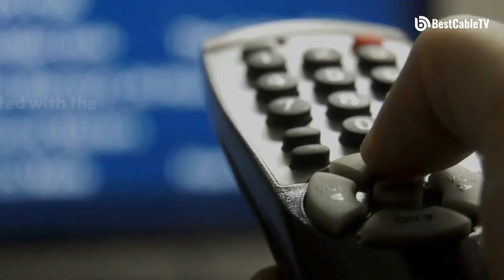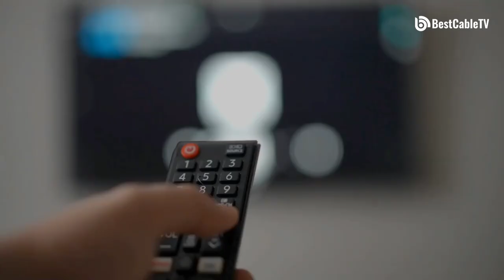Unlocking the Power of Spectrum TV Choice: A Comprehensive Guide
Get ready to dive into the world of Spectrum TV Choice with our comprehensive guide! In this video, we unravel the incredible features, benefits, and hidden gems that come with Spectrum TV Choice. From diverse channel options to customizable packages, we've got you covered. Join us as we explore the future of television entertainment. 🔥